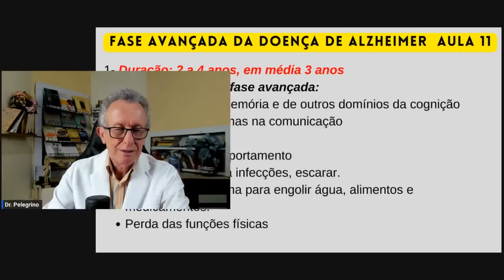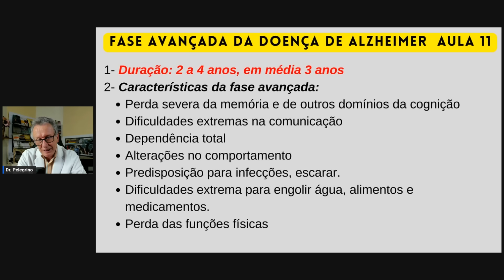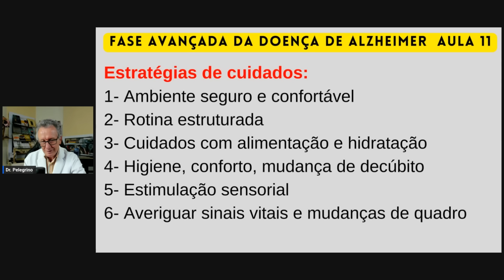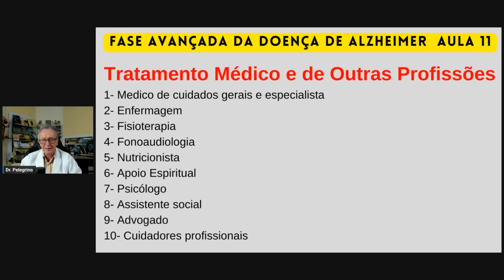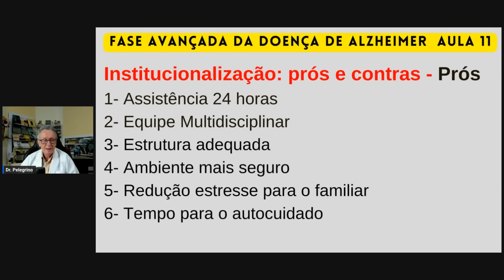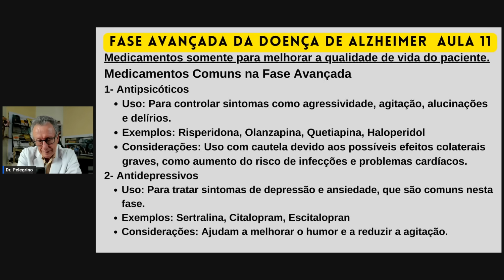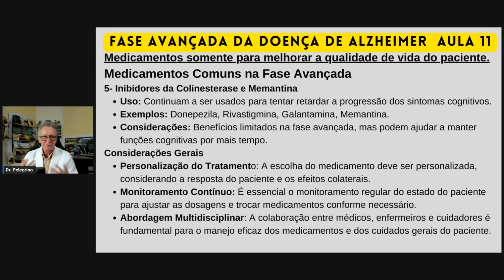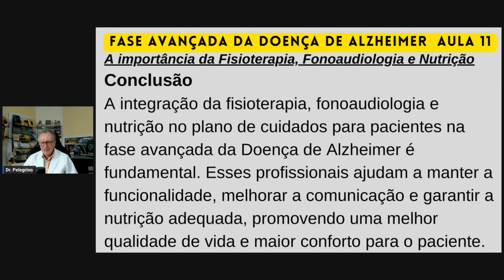4 assuntos relevantes sobre a fase avançada da D. de Alzheimer - aula 11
Sintomas da fase avançada da D. de Alzheimer
Colocar a pessoa com Alzheimer numa casa de repouso
Medicações na fase avançada da D. de Alzheimer
necessidades de  fisioterapia, fonoaudiologia, nutricionista na fase avançada da D. De Alzheimer. Veja esses assuntos